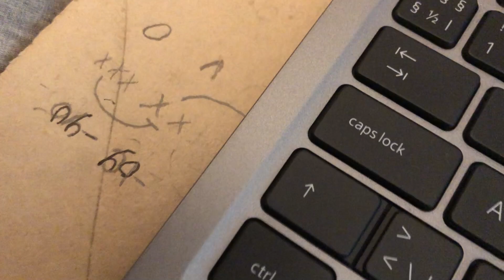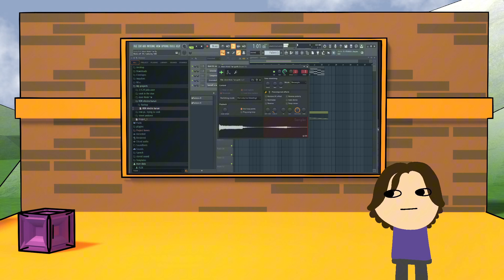i have been doing stuff :O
i made two VERY short songs.
sorry for the mumbling in this one, I'm kind of tired of talking T-T
but i DID NOT let that stop me. (yippee)

like i said. the abstract wallpaper things will be on my itch.io page when/if I'm done with them. free to use by anyone for anything!

i have a lot of stuff to talk about tho, so maybe there wont be so long until i post again.

we going all out on the tags today!!